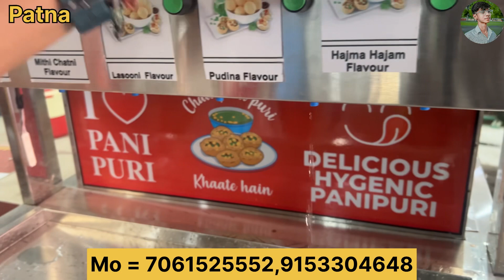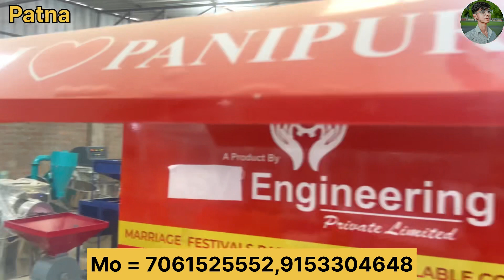Automatic Panipuri Machine | Most Hygienic : Golgappa Wala | Indian Street Food‎@Guddubusinessideas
Adress = foodmart agro engineering,
Nandlal Chhapra, near Narayani hospital

search keyword

Golgappa Recipe

pani puri short video challenge

street style pani puri recipe

panipuri business ideas

homemade pani puri

golgappa pani recipe

how to make readymade pani puri

golgappa

how to make sweet corn at home

pani puri recipe by chef

gupchup recipe

how to start panipuri business

ilovepanipuri

indianfoodblog

indianfood_lovers